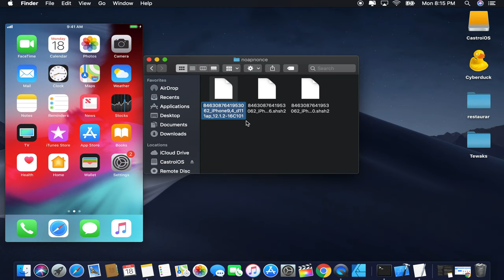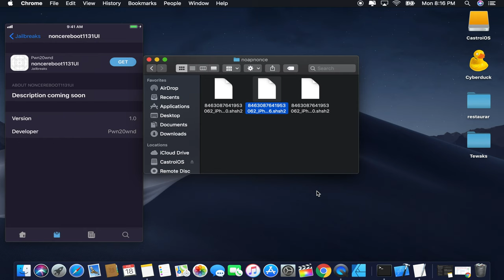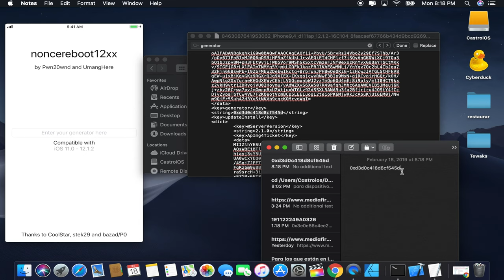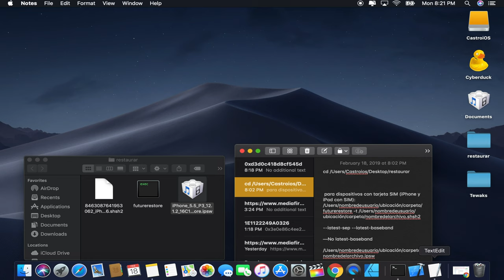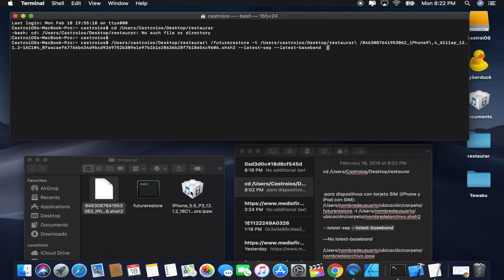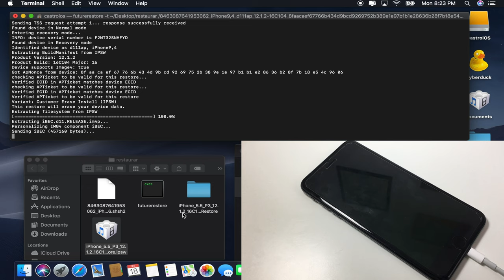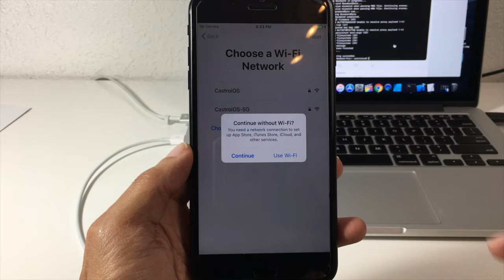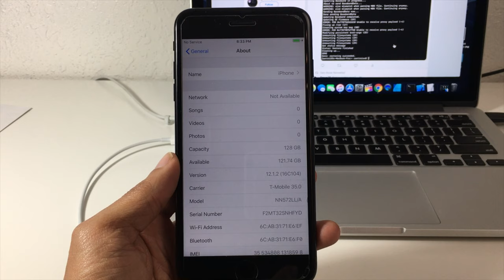Tuturerestore Como Subir Desde iOS 11.+ & 12.1.1 Beta 3 A iOS 12.1.2 Con Los SHSH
Para los que están en  iOS 12, deberás fijar el Nonce con Noncereboot12XX:

Los que están en  iOS 11, deberás fijar el Nonce con Electra o con Unc0ver.

TUTORIAL

1. EXTRAER EL NONCE DEL ARCHIVO SHSH.
Abrir el archivos .shsh2 con TextEdit o Bloc de notas , pulsar cmd+F o control+F y escribir en el buscador “generator” o “string” para poder localizar el Nonce.

2. ENTRAR EN LA APP DE ELECTRA, UNC0VER O NONCEREBOOT12XX PARA ESTABLECER EL NONCE.
Pega el Nonce que hemos obtenido del archivo .shsh2.

3. CONECTAR TU DISPOSITIVO A TU MAC O PC.
Asegúrate de que tu ordenador tiene acceso a tu dispositivo. Si es la primera vez que conectas tu dispositivo al pc, pulsa sobre el cartel de “Confiar” que aparecerá en la pantalla de tu dispositivo.

4. DEBEN EJECUTAR LOS COMANDOS DESDE LA TERMINAL.

Para MacOS:

PRIMER COMANDO (MacOS)

cd /Users/nombredeusuario/ubicación/carpeta

Mi EJEMPLO PERSONAL:
cd /Users/castroios/Desktop/actualizar

SEGUNDO COMANDO (MacOS)

 para dispositivos con tarjeta SIM (iPhone y iPad con SIM):
/Users/nombredeusuario/ubicación/carpeta/futurerestore -t /Users/nombredeusuario/ubicación/carpeta/nombredelarchivo.shsh2 --latest-sep --latest-baseband /Users/nombredeusuario/ubicación/carpeta/nombredelarchivo.ipsw

 para dispositivos sin tarjeta SIM (iPod Touch y iPad solo Wi-Fi):
/Users/nombredeusuario/ubicación/carpeta/futurerestore -t /Users/nombredeusuario/ubicación/carpeta/nombredelarchivo.shsh2 --latest-sep --no-baseband /Users/nombredeusuario/ubicación/carpeta/nombredelarchivo.ipsw

 (iPad Air 2 solo Wi-Fi):
/Users/AlbertoPineroR/Desktop/actualizar/futurerestore -t /Users/AlbertoPineroR/Desktop/actualizar/shsh.shsh2 --latest-sep --no-baseband /Users/AlbertoPineroR/Desktop/actualizar/ios12.ipsw

Para Windows:

- PRIMER COMANDO (Windows)

cd C:\Users\nombredeusuario\ubicación\carpeta

 EJEMPLO PERSONAL:
cd C:\Users/castroios\Desktop\actualizar

C:\Users\nombredeusuario\ubicación\carpeta\futurerestore -t C:\Users\nombredeusuario\ubicación\carpeta\nombredelarchivo.shsh2 --latest-sep --latest-baseband C:\Users\nombredeusuario\ubicación\carpeta\nombredelarchivo.ipsw

► GENÉRICO para dispositivos sin tarjeta SIM (iPod Touch y iPad solo Wi-Fi):
C:\Users\nombredeusuario\ubicación\carpeta\futurerestore -t C:\Users\nombredeusuario\ubicación\carpeta\nombredelarchivo.shsh2 --latest-sep --no-baseband C:\Users\nombredeusuario\ubicación\carpeta\nombredelarchivo.ipsw

► HIPOTÉTICO EJEMPLO PERSONAL (iPad Air 2 solo Wi-Fi):
C:\Users\castroios\Desktop\actualizar\futurerestore -t C:\Users\AlbertoPineroR\Desktop\actualizar\shsh.shsh2 --latest-sep --no-baseband C:\Users\AlbertoPineroR\Desktop\actualizar\ios12.ipsw

¡ATENCIÓN!
Si vas a actualizar un iPod Touch o un iPad sin tarjeta SIM tienes que sustituir “--latest-baseband” por “--no-baseband”.